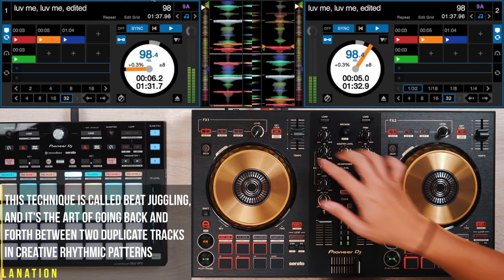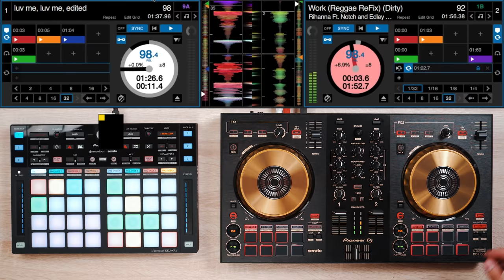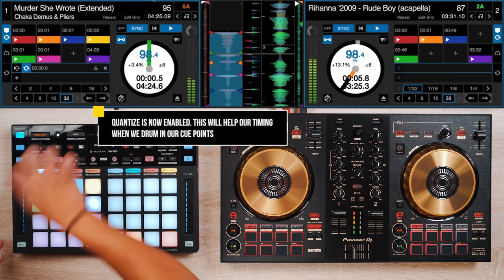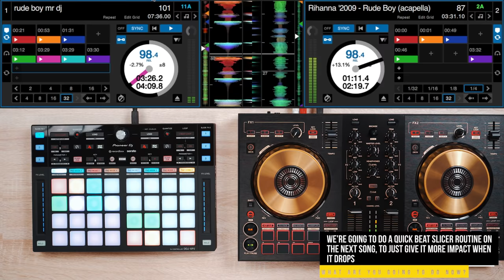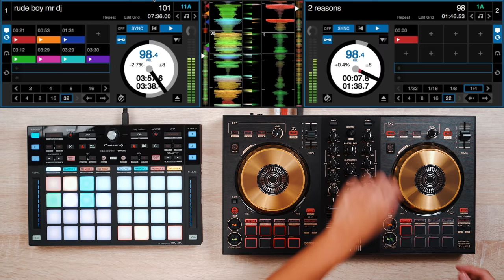PRO DJ KILLS THE NEW GOLD SB3 & XP2 - Fast and Creative DJ Mixing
Download this MIX COURSE and learn how to mix LIKE A PRO!

Contains:
1. 4 Lessons Applied (Acapella Link, How to use Beat Slicer Mode, Echo Transition, Off Beat Phase Mixing)

2. Mix Explanation/Talk-through Guide Video

THE DJ CONTROLLERS I USED IN THIS VIDEO!
(BLACK SB-3)

EVERYTHING I own to DJ & Video!

MixWithMe#9 is a mix that showcases the SB-3 and XP2 working together in unison. Notice how the XP2 compliments the SB3 in providing features missing from the unit! Oh, and the mix is made by Roy de Borja 🕺

Tracklist:

1. 2 Reasons
2. Luv Me, Luv Me (Edit)
3. Murder She Wrote
4. Rude Boy (Acapella)
5. Rude with Various Instrumentals (Edit)
6. Throw Your Hands (Edit)
7. Twist My Fingers (Edit)
8. Work (Reggae Edit)